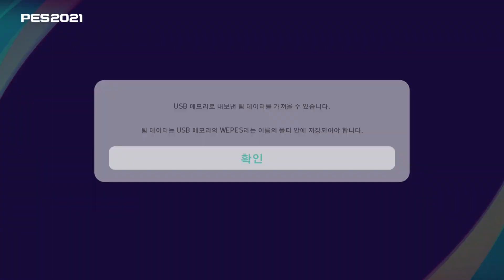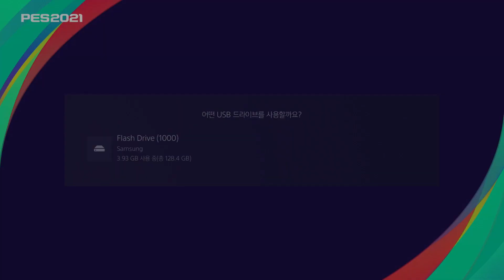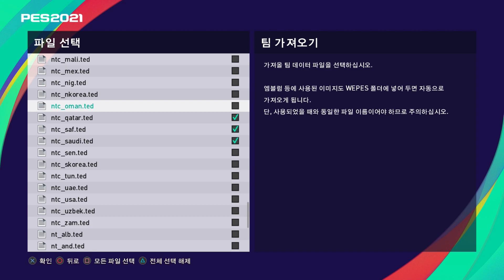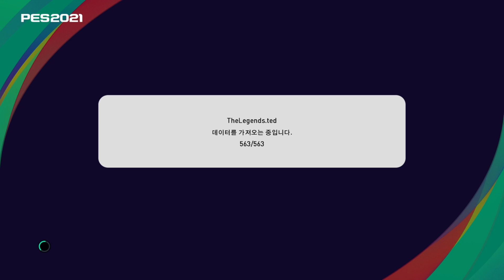위닝2021 v9패치 ver.1